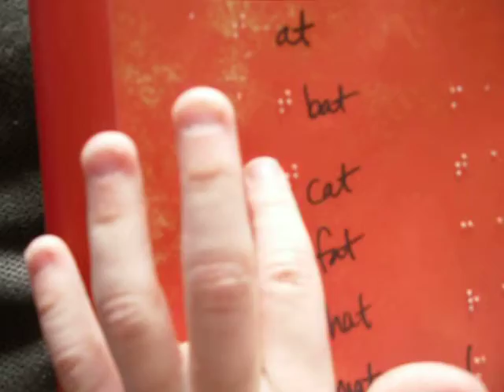Madilyn reading Braille!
Madilyn reading a few words from the LeapFrog book "Casey Cat has a Hat" written in Braille on paper.